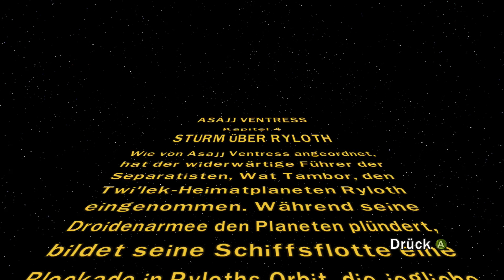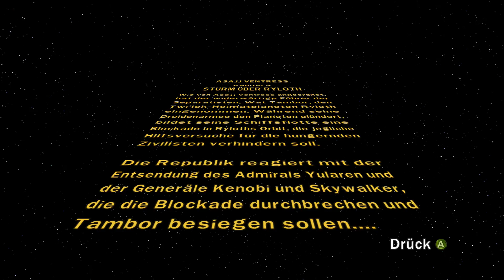Let's Play - LEGO STAR WARS - THE CLONE WARS - [017] - [DEU/GER]